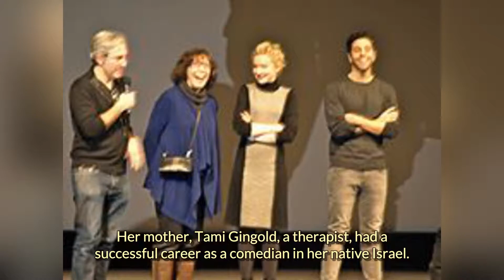Who is Julia Garner | Hollywoodpedia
Julia Garner is an American actress.

She is best known for her starring role as Ruth Langmore in the Netflix crime drama series Ozark , for which she has earned critical acclaim and won a Primetime Emmy Award for Outstanding Supporting Actress in a Drama Series.

Garner also had roles in the FX period spy-drama series The Americans , the limited series Waco , the Netflix dark comedy-drama miniseries Maniac , and the Bravo true-crime series Dirty John .

Garner has appeared in the films Martha Marcy May Marlene , The Perks of Being a Wallflower , Sin City: A Dame to Kill For , and had leading roles in the films Electrick Children , We Are What We Are , Grandma , Tomato Red , Everything Beautiful Is Far Away and The Assistant .

Garner was born in the Riverdale neighborhood of The Bronx, New York. Her mother, Tami Gingold, a therapist, had a successful career as a comedian in her native Israel. Her father, Thomas Garner, is a painter and an art teacher, originally from Shaker Heights, Ohio. Garner is Jewish.

Garner began taking acting lessons at age 15 to overcome her shyness. She had her theatrical debut at age 17 in Sean Durkin's Martha Marcy May Marlene, playing the role of Sarah. In 2012, director David Chase invited her to play a small role which he wrote specifically for her in his film Not Fade Away. Her first starring role was in the 2012 film, Electrick Children.

In 2013, she starred alongside Ashley Bell in the horror film The Last Exorcism Part II, and played the lead in the American remake of the Mexican horror film We Are What We Are. Garner co-starred in Sin City: A Dame to Kill For as new character Marcie, a young stripper who crosses paths with another new character, Johnny .

This marked the first time she acted against a green screen.Garner was cast in a recurring role in the third season of the FX period spy thriller series The Americans. She continued the role through season six. She was to have made her off-Broadway debut in Noah Haidle's play Smokefall at MCC Theater in 2016, but had to drop out during rehearsals because of scheduling conflicts.Since 2017, Garner has starred as Ruth Langmore in the Netflix crime drama series Ozark, opposite Jason Bateman and Laura Linney.

The role has garnered her critical acclaim and a Primetime Emmy Award for Outstanding Supporting Actress in a Drama Series. In 2018, Garner appeared in the Netflix miniseries Maniac as Ellie, the sister of Emma Stone's character.

Garner makes regular appearances in the Bravo true crime anthology series Dirty John . She plays Terra Newell, the daughter of Connie Britton's character. In October 2019, Garner was cast in a lead role in Shonda Rhimes' upcoming Netflix drama miniseries Inventing Anna. Garner married Mark Foster, lead vocalist of Foster the People, in December 2019